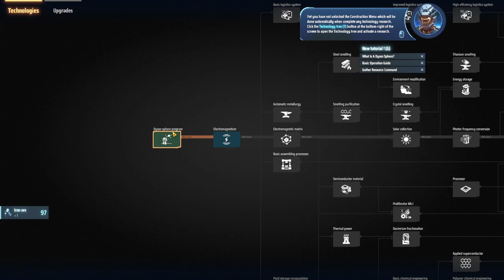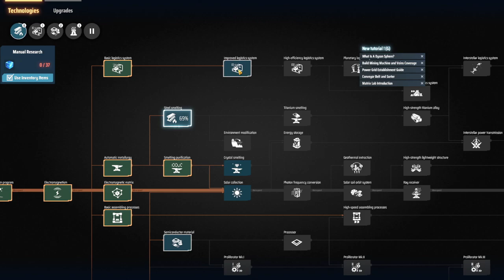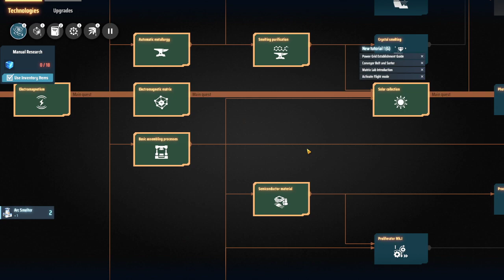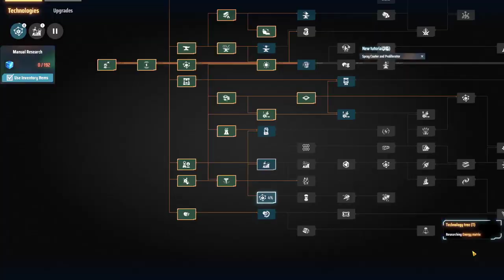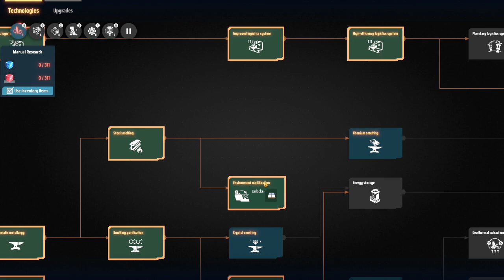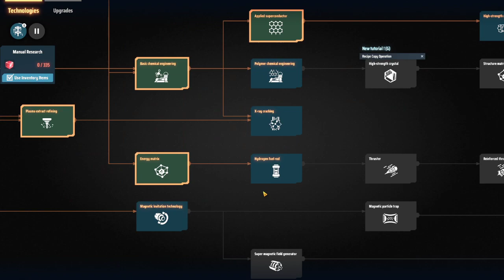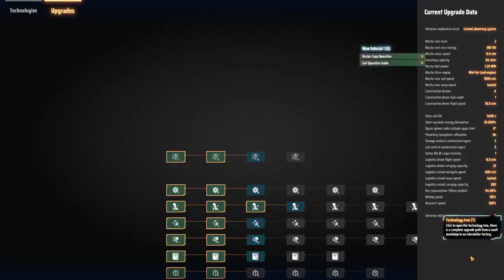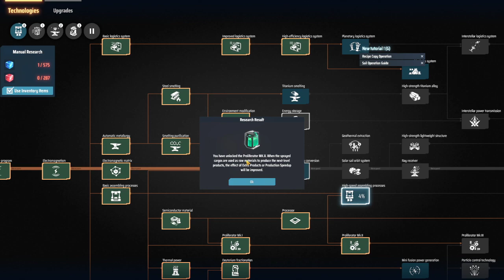Our factories will blot out the sun (Dyson Sphere Program part 1)